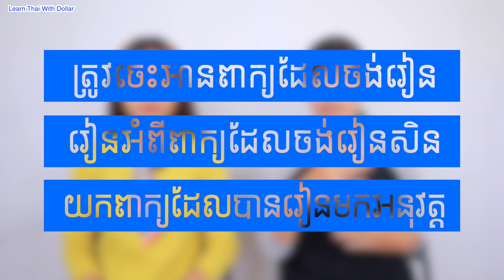រៀនភាសាថៃ | គន្លឹះឆាប់ចាំពាក្យក្នុងភាសាថៃ | Learn Thai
រៀនភាសាថៃ |
គន្លឹះឆាប់ចាំពាក្យក្នុងភាសាថៃ | Learn Thai | រៀនភាសាថៃ
ដឹងទេ? បញ្ហាមិនចាំពាក្យវាគឺជាបញ្ហាធំខ្លាំងណាស់ក្នុងការរៀនភាសាថៃ ព្រោះរៀនយ៉ាងណាក៏មិនចេះមិនចាំពាក្យថៃដែរ។ នៅក្នុងវីដេអូនេះនឹងជួយអ្នកទាំងអស់គ្នាឲ្យឆាប់ចាំពាក្យភាសាថៃបានលឿនជាងមុន។ សូមតាមដានវីដេអូឲ្យដល់ចប់ ហើយសាកល្បងអនុវត្តតាម។
  ^ Learn Thai from the easy step with Dollar ^
Facebook Page : Learn Thai With Dollar